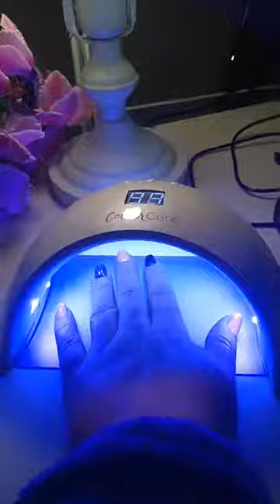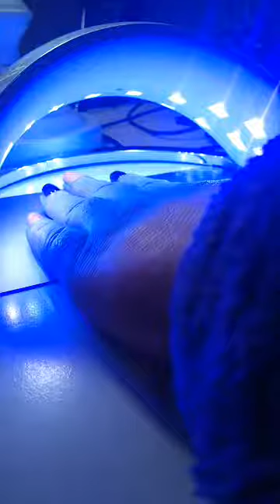Colour Cure - my first attempt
This product is AMAZING, SUCH A GAME CHANGER! I was fascinated watching it self level right in front of my eyes! Not requiring any base or top coats is a massive time saver and I am already LOVING this product!